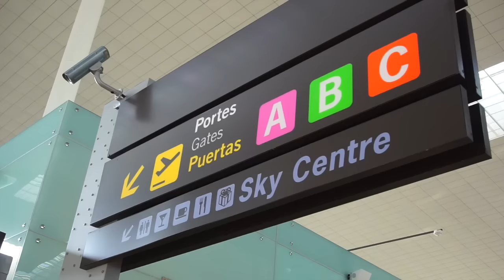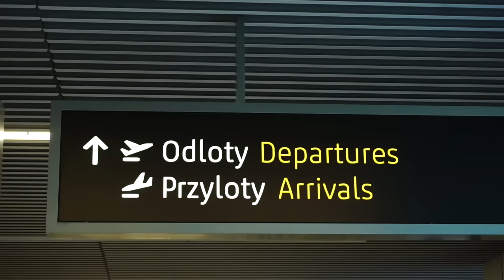#1 UCI Trials World Cup 2016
First UCI Trials World Cup of the season, Krakow (POL)

I'll make a video of every international trial of the season!!